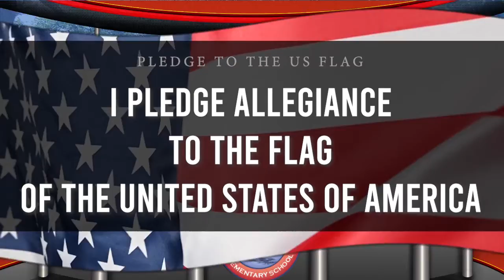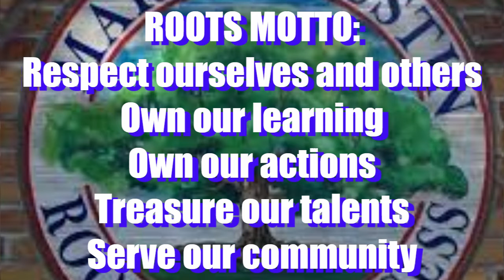Morning Buzz Tuesday September 14th 2021